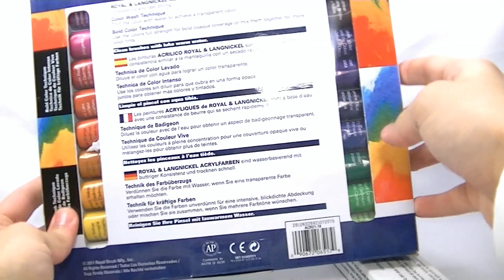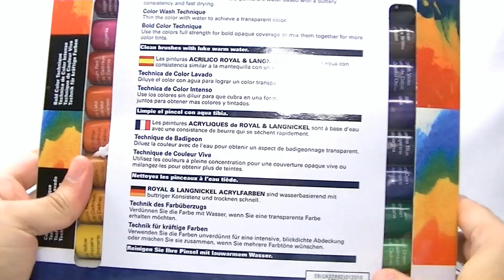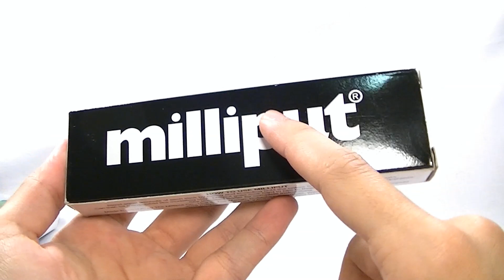Nuovo Materiale Da Modellismo e Partnership Con Amazon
Un paio di tools, tra cui una scommessa e la partnership con Amazon, per chi volesse aiutare il canale!

【☯】Aᴍɪᴄɪ ▼